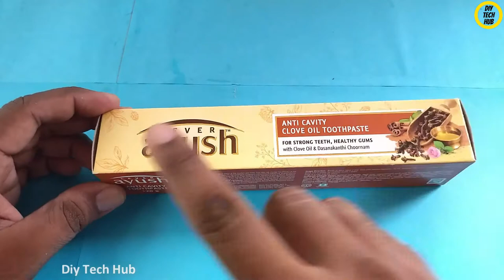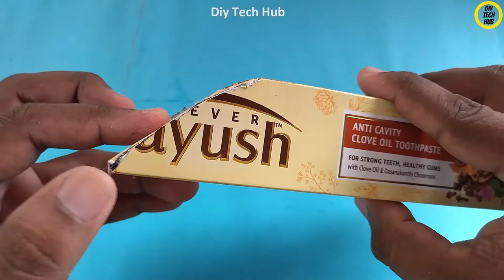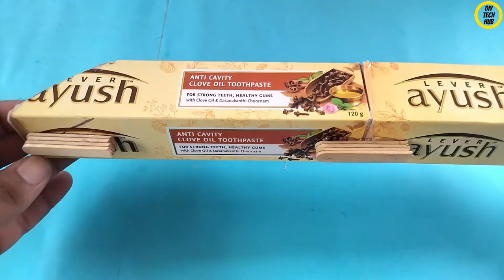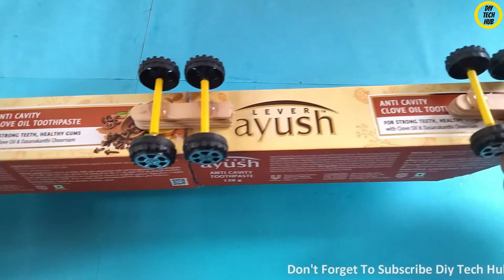4 Amazing Easy Toy ideas Compilation | Awesome ideas | 4 amazing DIY toy ideas | Matchbox toys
Hi friends in this video show 4 awesome easy DIY toys ideas you can make at home,

1. How to make simple air car 🚛

2. How to make Matchbox Airplane truck

3. How to make matchbox military vehicles

4. How to make a small toothpaste box train at home 🚅

0:00 | Air car
3:26 | Matchbox Aeroplane Truck
8:35 | Matchbox military vehicale
11:42 | Toothpaste box train